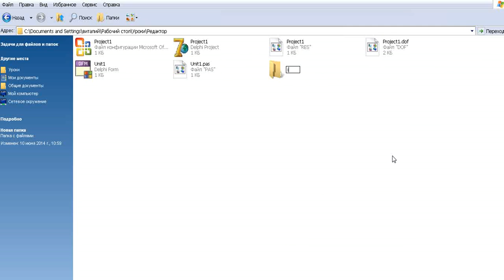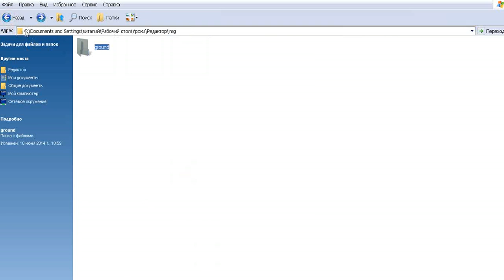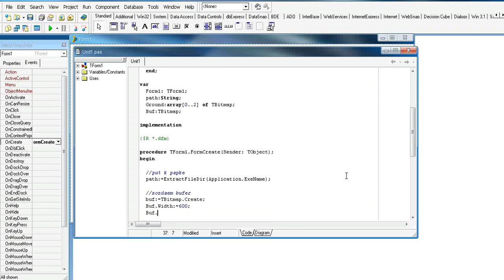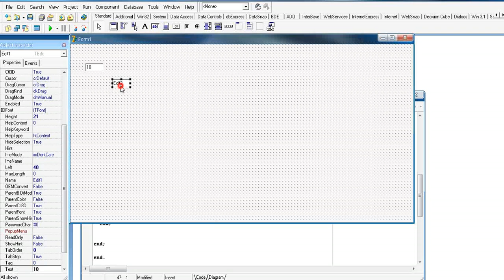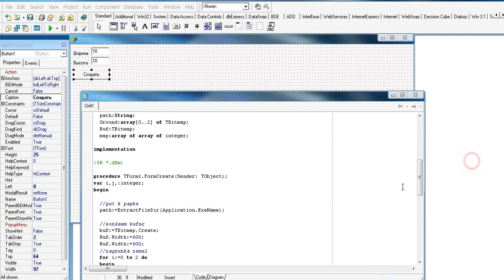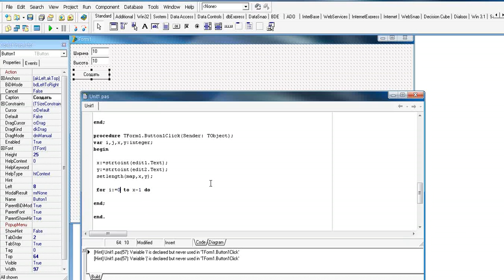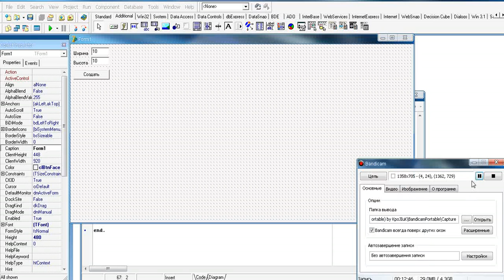#6. отрывок платного урока. Соколов В. Создание игрового редактора карт в делфи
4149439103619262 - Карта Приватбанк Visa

Записан шестой видео урок. Он посвящен созданию редактора игровых карт. В данном видео затронуты следующие темы:

1) Работа с динамическими массивами
2) Работа с компонентом openDialog
3) Работа с компонентом SaveDialog
4) Работа с компонентом Combobox
5) Работа с компонентом Edit
6) Работа с компонентом Label
4) Создание карт произвольного размера (как квадратных так и прямоугольных)
5) Создание кисти и управление ее размерами
6) Выбор текстур, предметов и игровых обьектов
7) размещение обьектов, текстур и предметов на карте
8) Работа с компонентом ScrollBar
9) Прорисовка на компоненте Image
10) Cкроллинг (перемещение) по созданной карте
11) Сохранение созданной карты
12) Загрузка ранее сохраненной карты
13) Создание мини карты для игр
14) Показ на мини карте обьектов и текстур
15) Перемещение по карте с помощью мини карты.